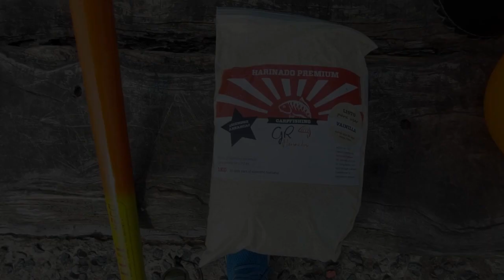PESCA DE SABALOS EN EL PARQUE DE LOS NIÑOS